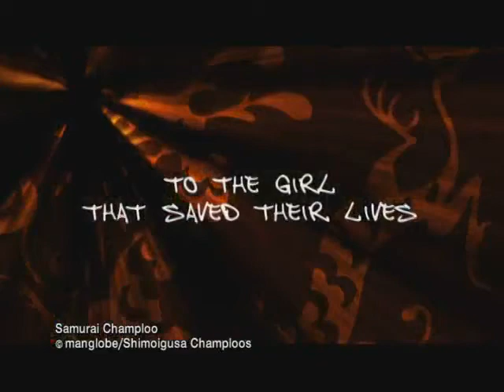Previews From Appleseed 2005 UMD Video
NO COPYRIGHT INFRINGMENT INTENDED! Here's The Order:
1.Samurai Champloo Trailer
2.Tenjho Tenge Trailer
3.Fafner Trailer